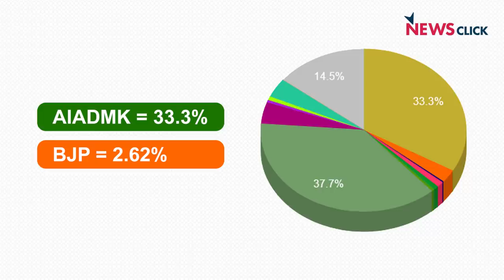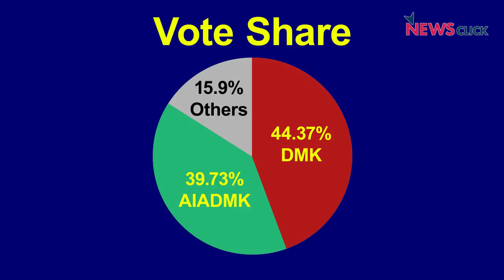Tamil Nadu Ousts Religious Polarisation, Upholds Caste Divide and Dravidian Politics.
Many factors have played into the electoral victory of the Secular Progressive Alliance led by the DMK and the defeat of the ten-year long AIADMK rule. Political Analyst Prof. Manivannan Ramu, Head of the Department of Politics & Public Administration, University of Madras, says that the BJP's alliance with the AIADMK and an anti-Hindutva wave was one such big factor. He also highlighted that caste politics continues to play an important role in Tamil Nadu.